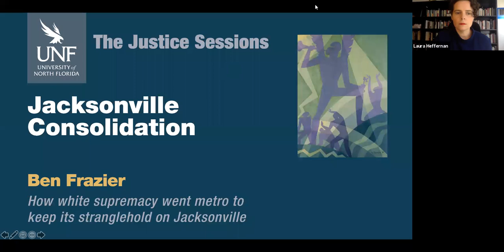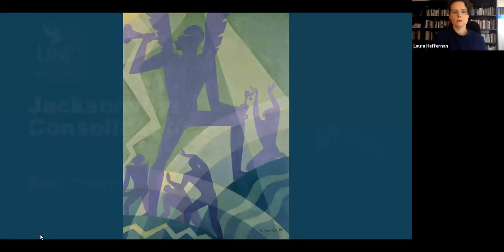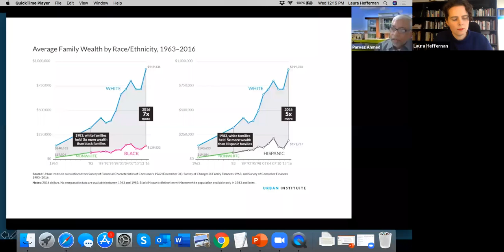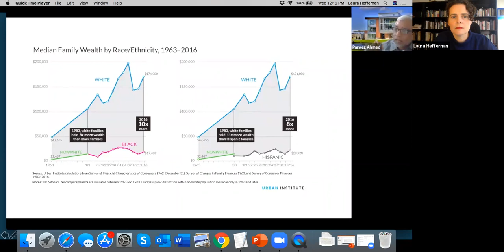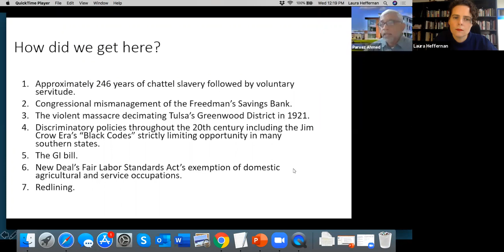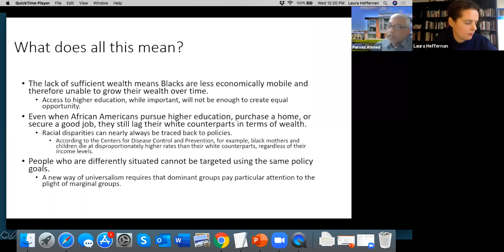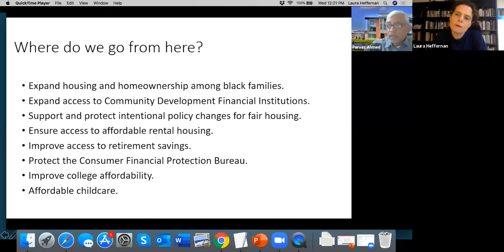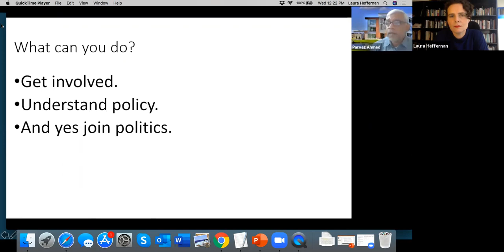The Justice Sessions: Jacksonville Consolidation with Ben Frazier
Wonder what made us the nation’s biggest city? How white supremacy went metro to keep its stranglehold on Jacksonville.

Ben Frazier, veteran journalist, news anchor, and producer, is the founder and president of the Northside Coalition of Jacksonville, dedicated to addressing “the problems of social, racial, and economic injustice.” Northside Coalition is committed to neighborhood revitalization, economic development, and to solutions to the problem of gun violence in Jacksonville.

About The Justice Sessions: As people everywhere confront injustice, Duval faces its own limiting legacies. James Weldon Johnson, Zora Neale Hurston, and Toni Morrison all noted what Johnson called “the shame of this city.” But Jacksonville remains a place with incredible cross-cultural history and untapped potential. To move past our anxieties and divisiveness, we must look ourselves in the mirror, study what we see across time, and affirm with fresh feeling and knowledge that black lives matter. Thus, “The Justice Sessions,” steps toward respect in Bold City.